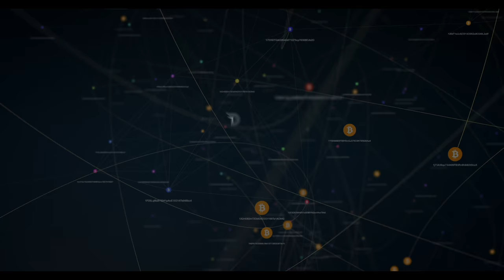Divi Project Weekly Update November 9th 2018